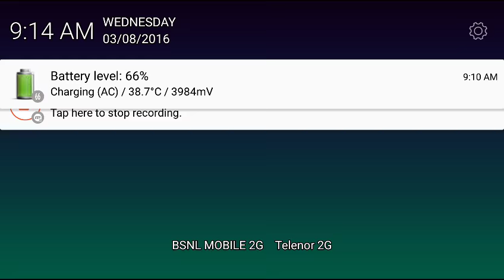Dark sword Hack Tier 5 surprise package opening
Want more, lest go for 100 likes!